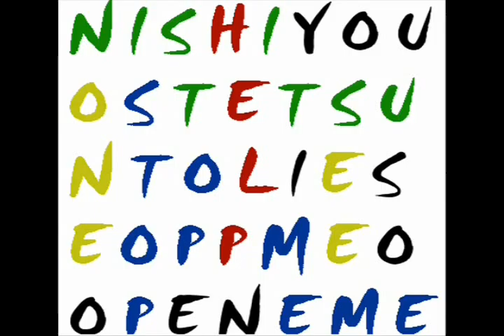Cryptworlds EP 8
I go on an underground adventure, and help the God robot demon to enslave the citizens with tv hats! Then, I become a cyborg ninja, who can pee oil!